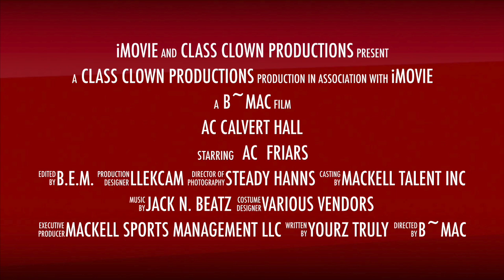Archbishop Curley @ Calvert Hall, 2014 Pre-Season Game 1 ... (Double Wing & Open Wing Offense)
Aug 22, 2014.  JV Football.  Open Wing & Double Wing offense coached by Brian Mackell.